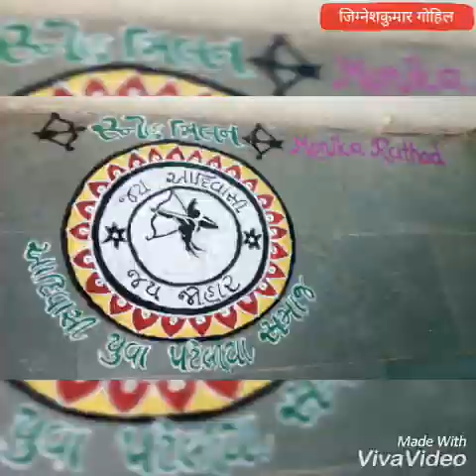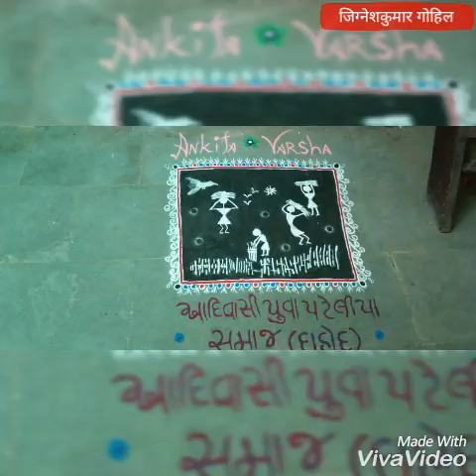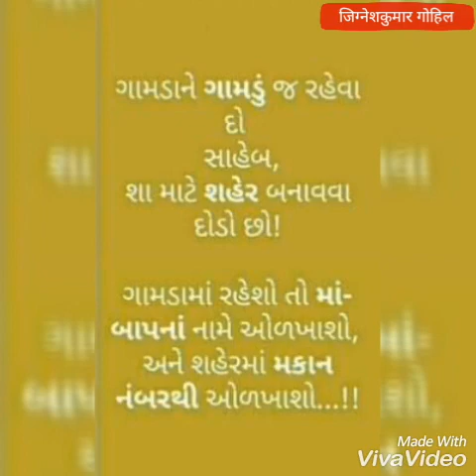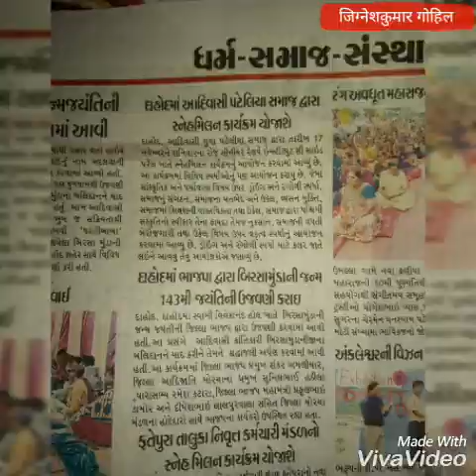આદિવાસી_પટેલીયા_સમાજ_દ્વારા_દાહોદ_પરેલ_માં_સ્નેહમિલન_કાર્યક્રમ_રાખવામાં_આવ્યો.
જય બાબા દેવ